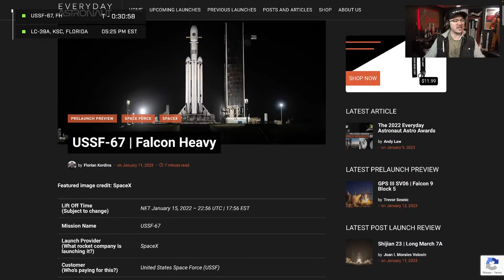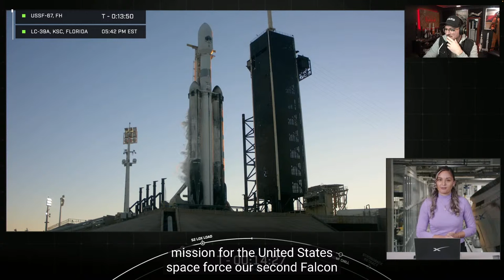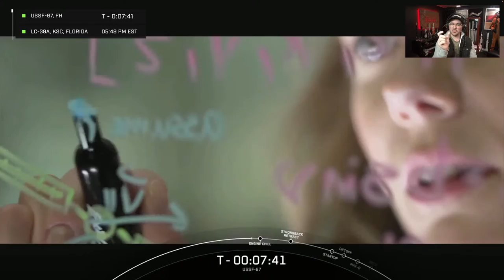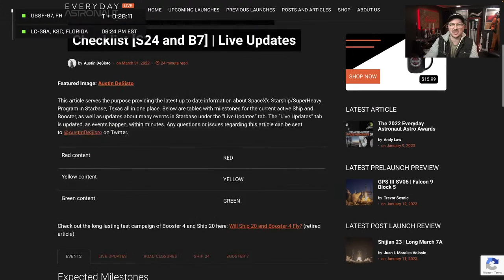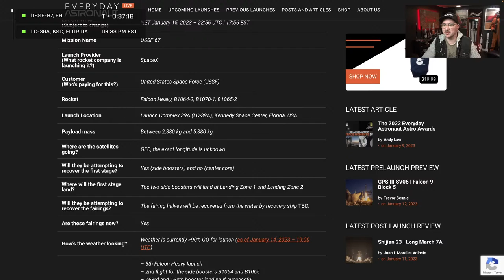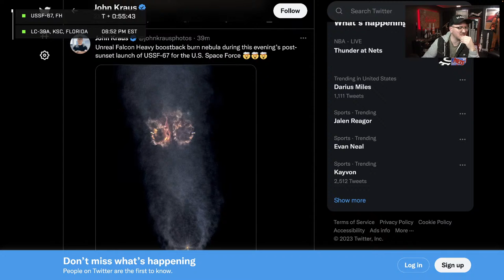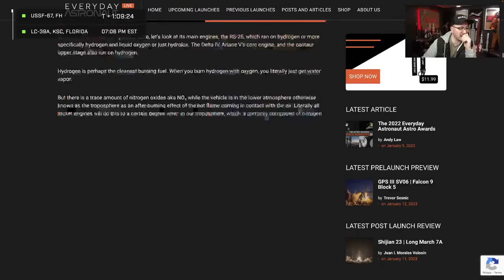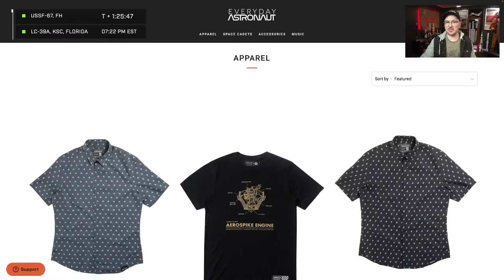Watch SpaceX's Falcon Heavy Launch a Top Secret Satellite!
USSF-67 is classified mission for the United States Space Force lifting off from Launch Complex 39A at the Kennedy Space Center in Florida, USA. USSF-67 will be inserted directly into a GEO by SpaceX’s Falcon Heavy, which will fly for the fifth time in total and the first time this year.

00:00 - Intro
03:10 - Prelaunch Preview
10:15 - Starship Predictions
12:38 - Q&A
20:20 - SpaceX Stream Starts
35:24 - Launch
37:55 - Booster Separation
43:04 - Booster Landing
44:30 - Q&A